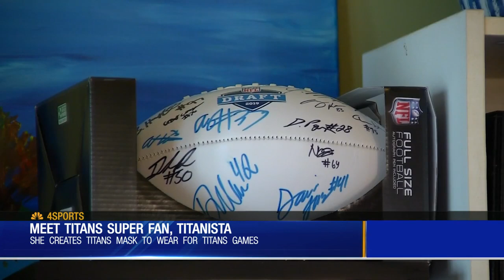Meet Titans' Super Fan, Titanista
Titanista is one of the most loyal and unique Tennessee Titans fans you will ever meet.